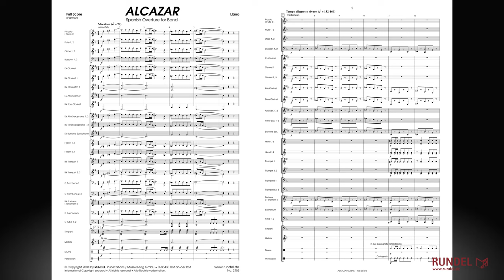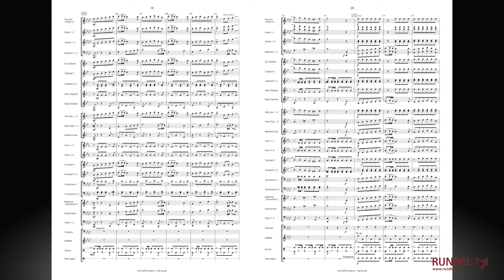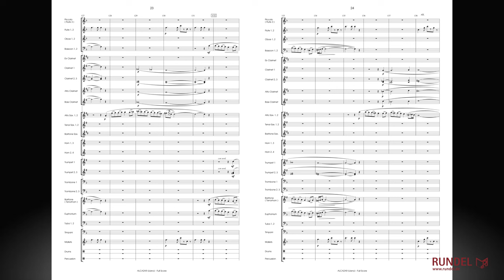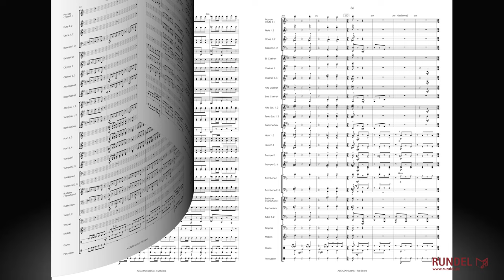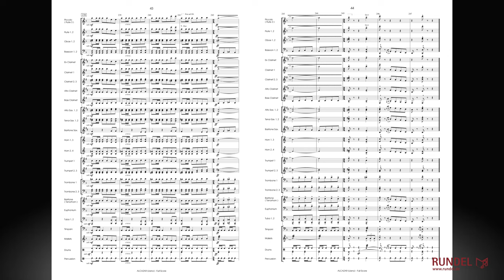Alcazar (Spanish Overture for Band) | Llano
Das Wort „Alcázar“ ist arabischen Ursprungs und bedeutet „Burg“ oder "Festung". Es verweist auf einen Abschnitt in der Geschichte Spaniens, über den man sich oft gar nicht im Klaren ist:
Mit der Expansion des Islam drangen die Mauren ab dem 8. Jahrhundert in den Süden Spaniens ein. Schon bald verselbständigte sich ihre Kultur, erreichte eine hohe Blüte und war damals in Europa führend. Noch heute sind ihre architektonischen Spitzenleistungen atemberaubend und gehören mit Recht zum Weltkulturerbe. Es sind dies die Alhambra in Granada, die Große Moschee in Córdoba und der königliche Alcázar (Palast) in Sevilla. Das Spiel der maurischen Baumeister mit dem Wasser ist bis heute unerreicht und auch die unvergleichlichen Mosaiken ihrer Bauwerke faszinieren immer noch. Erst im 15. Jahrhundert fiel Granada als letztes maurisches Königreich auf spanischem Boden während der so genannten „Reconquista“, der Wiedereroberung des Landes durch die Spanier.

Die Ouvertüre „Alcázar“ wird durch dieses spanische Flair in unverkennbarer Weise geprägt und das sollte auch nicht verwundern, denn die wesentliche Inspiration zu diesem Werk hatte der Komponist während eines Besuches in Sevilla, der Hauptstadt Andalusiens am Fluß Guadalquivir. Der romantische Mittelteil geht auf einen Spaziergang im Palastgarten in sternenklarer Nacht zurück. Mittags dagegen besuchte der Komponist den Stadtteil Santa Cruz, in dem auch die Handlung des weltberühmten „Barbier von Sevilla“ angesiedelt ist. Hier begeisterte ihn ein junger Spanier, den er Gitarre spielend unter einem Zitronenbaum antraf. In den schnellen Passagen der Ouvertüre hat der Komponist daher den Flamenco, das Stampfen mit den Haken und den Klang der Kastagnetten eingefangen, und die von ihm gewählten Akkorde orientieren sich an den Barrégriffen der Gitarre. Ein Werk also voller andalusischer Lebensfreude.